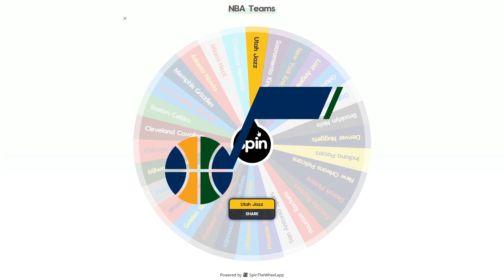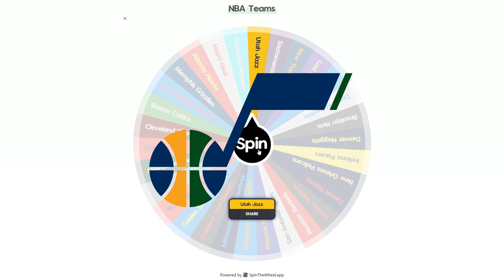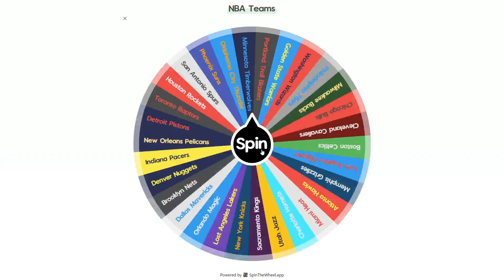Wheel of Teams Builds My Squad!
In this video a wheel of nba teams build me a full 13 man lineup in Nba 2k24